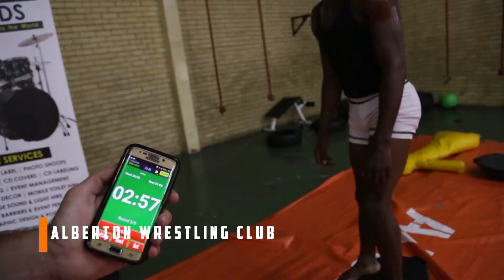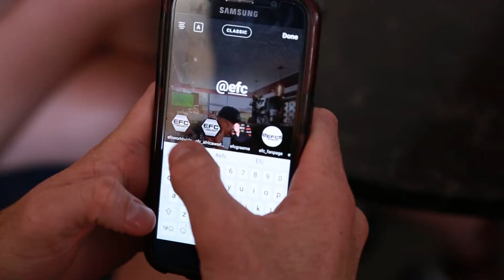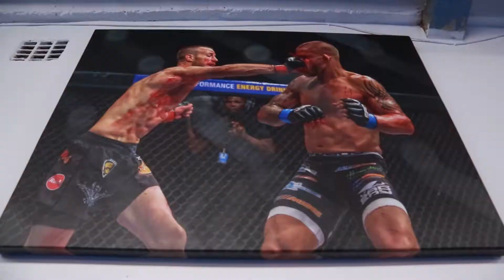EFC 67 Engaged: Episode 1